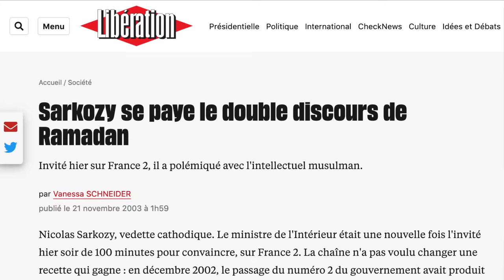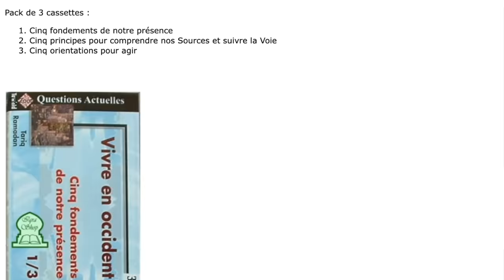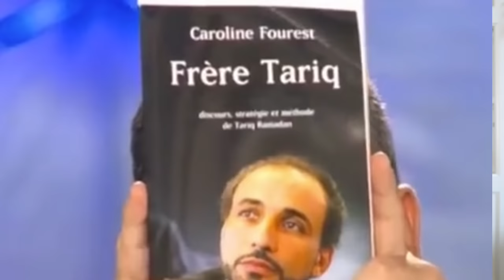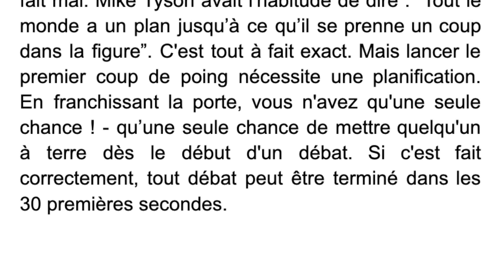Comment dominer les débats ?